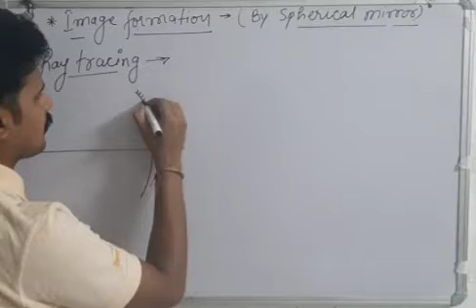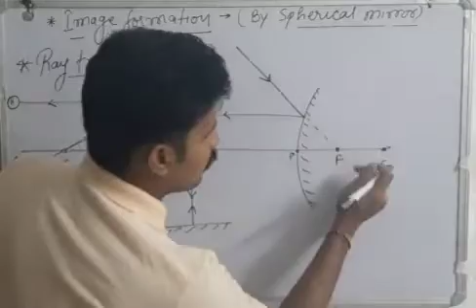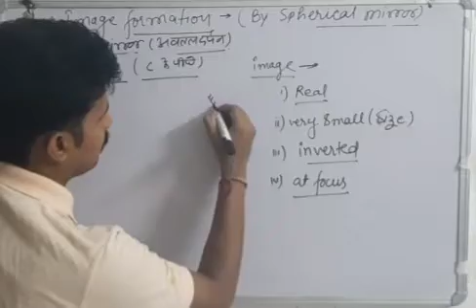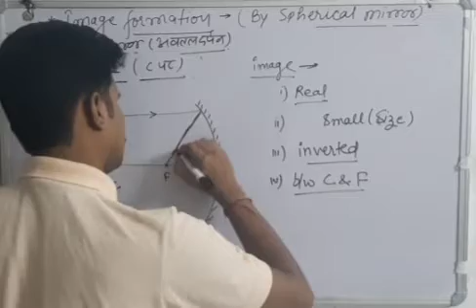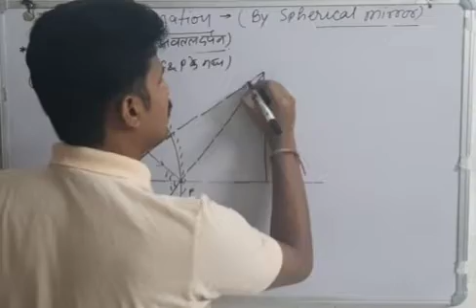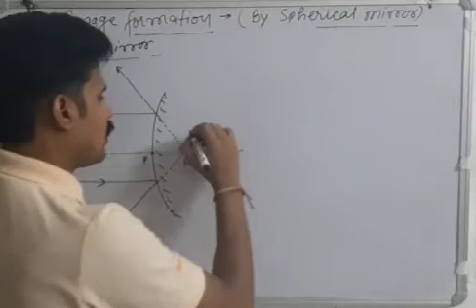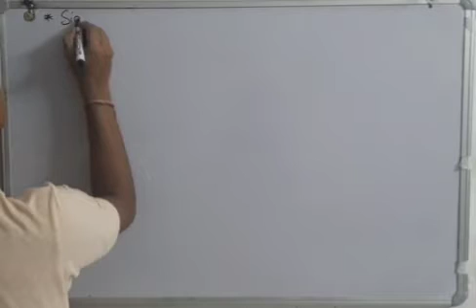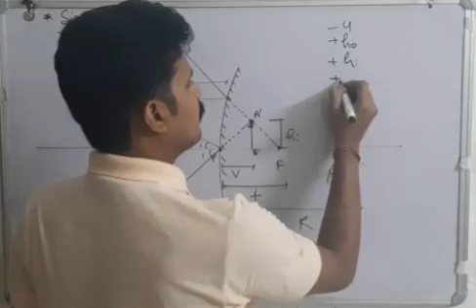IMAGE FORMATION BY SPHERICAL MIRRORS (Lecture- 7)(Basic level)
Optics # Geometrical optics
RAY OPTICS